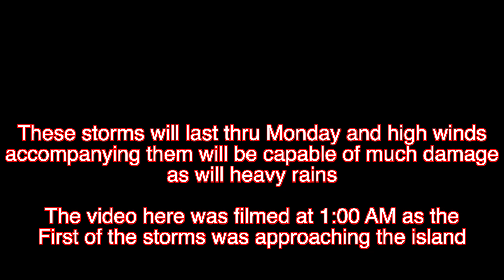Thunderstorms Approaching Kauai HD 1080p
Thunderstorms and high winds hit Kauai December 18, 2022